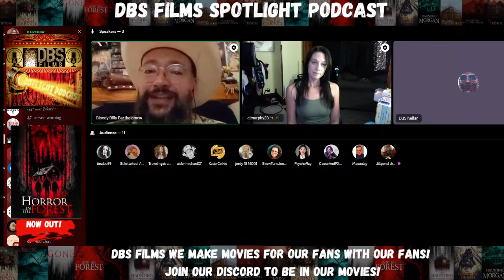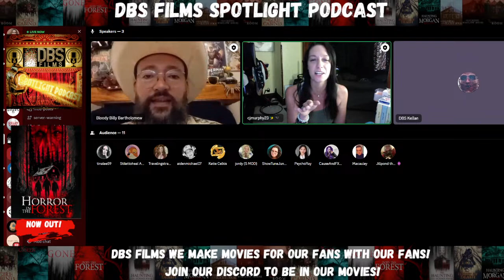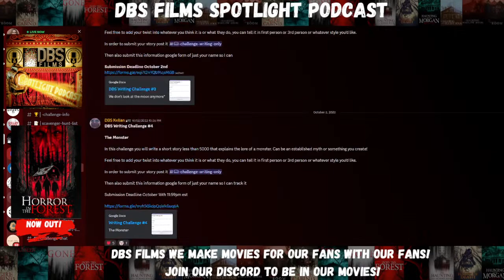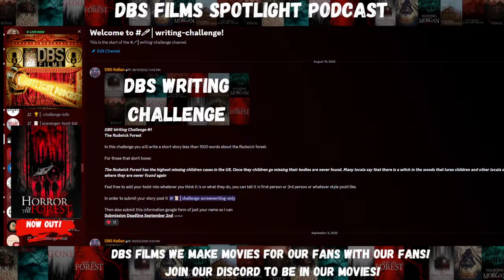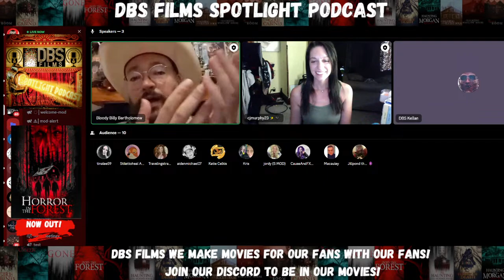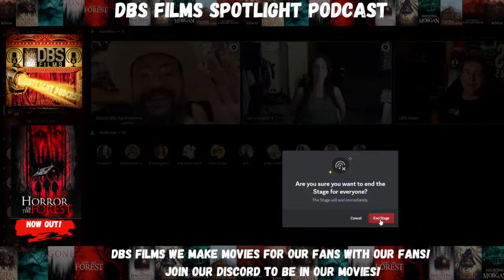DBS Films Spotlight Podcast | Jessica Murphy | Horror in the Forest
We Make Movies For Our Fans With Our Fans!

DBS FILMS!